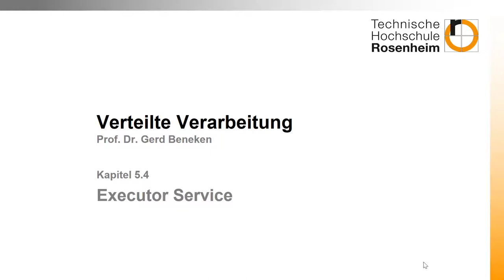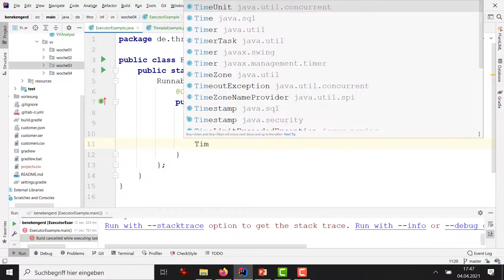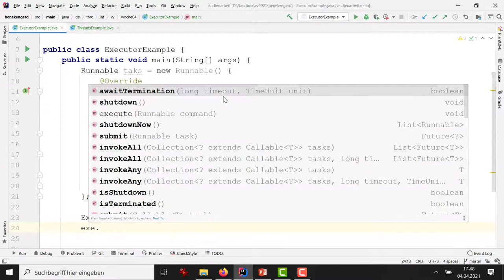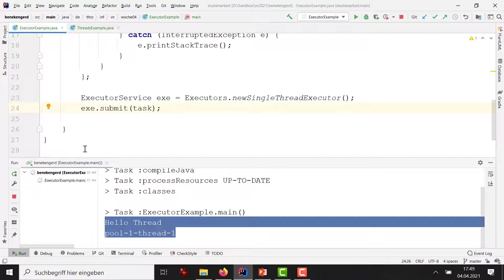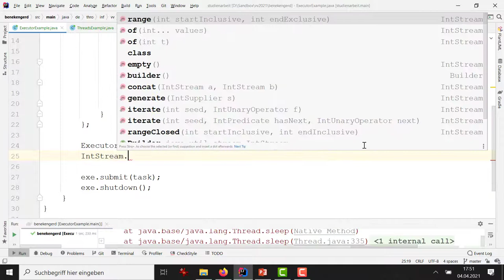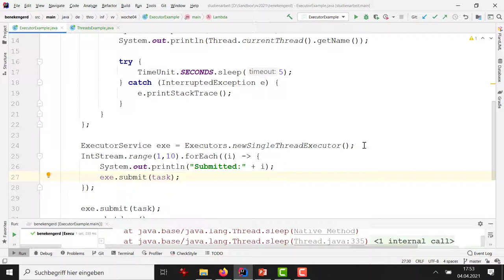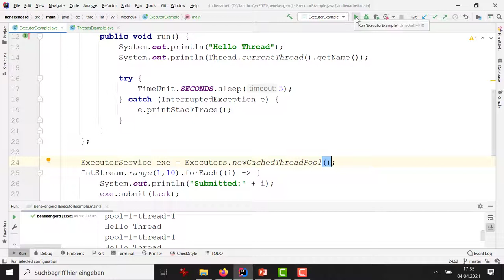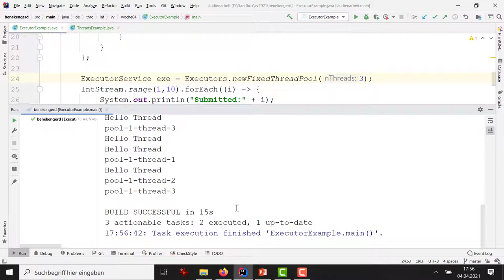Woche 04 (4): Nebenläufigkeit aber richtig: ExecutorFramework